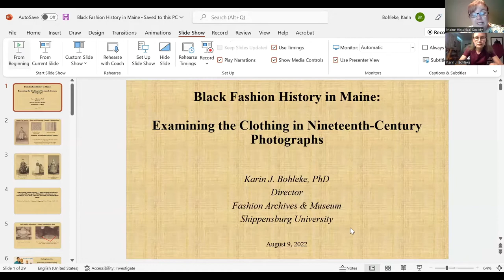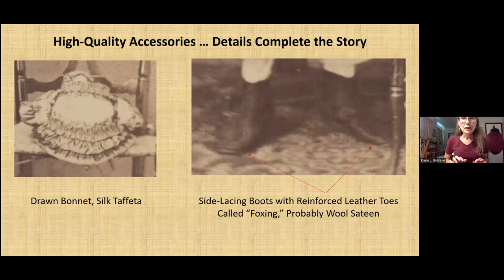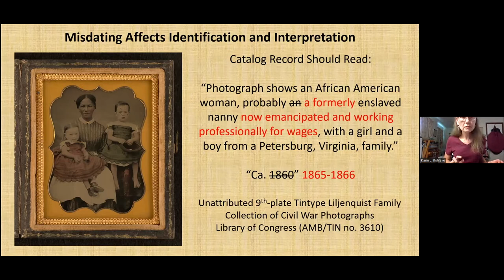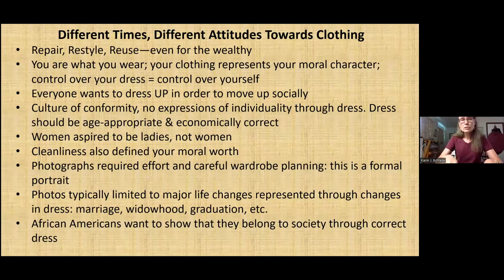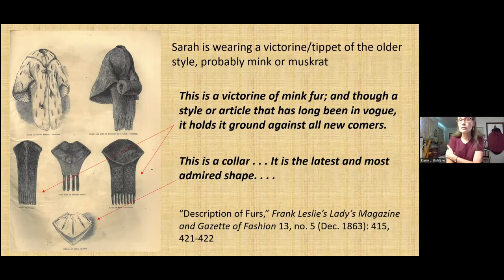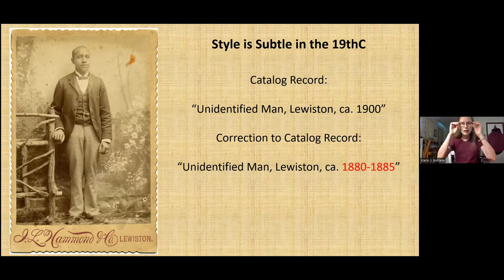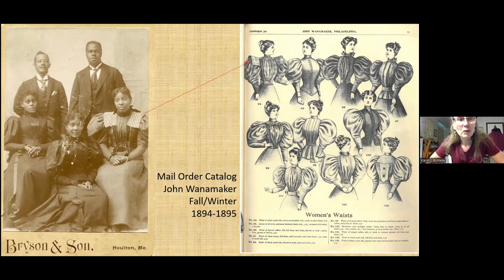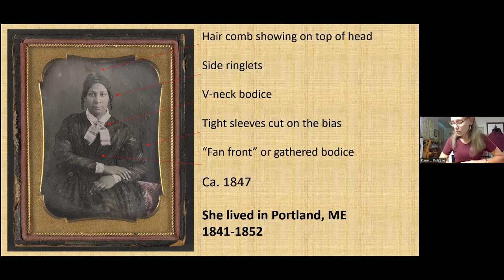Black Fashion History in Maine: Examining the Clothing in Nineteenth-Century Photographs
The relationship between nineteenth-century African Americans and dress and fashion is a complex one. The birth of photography, first with the daguerreotype and later with ambrotypes, tintypes and subsequent photographic paper formats, provides an essential research component in examining this history. In this talk Karin J. Bohleke for looks at this important aspect of fashion history in Maine through images from the collections of MHS and beyond.